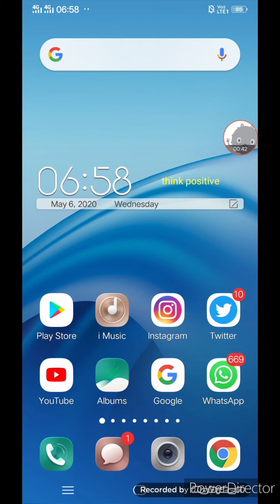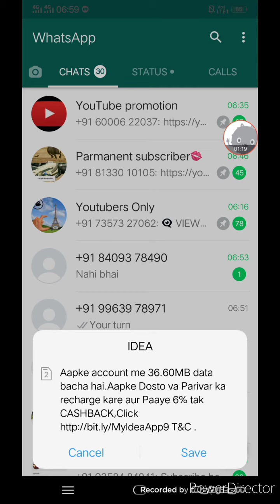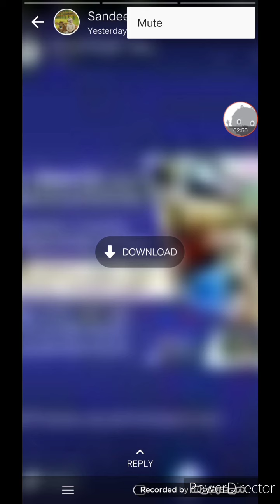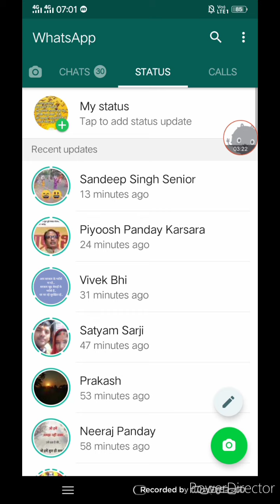WhatsApp latest update features!! Advanced status hide features coming soon !!status hide features!!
1) How to encrese followers on instagram-

2) कान में टच करके फोन उठाने वाली सेटिंग-
        Android phone) -

3) how to write blue colour post on

4) गेम खेलते समय कोई मेसेज और कॉल नहीं आयगी

5) how to use 🌞🌞🌞 sunlight up and down

6) how to use vivo advanced features or